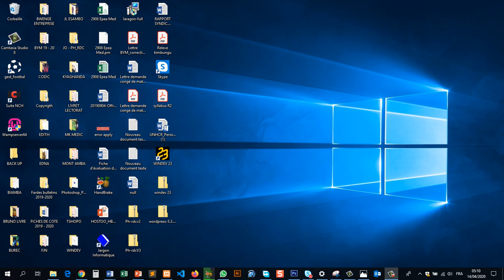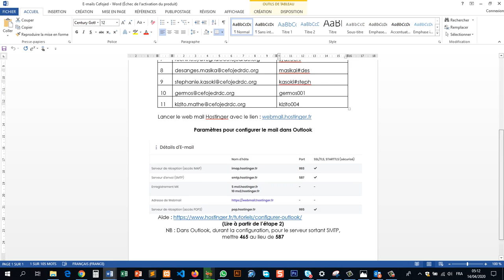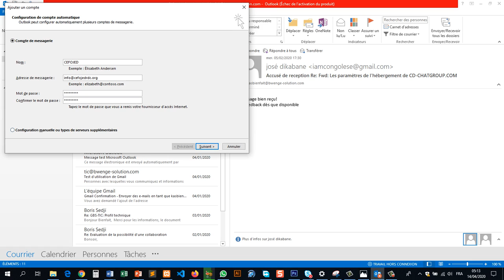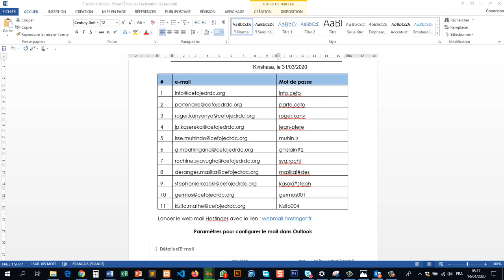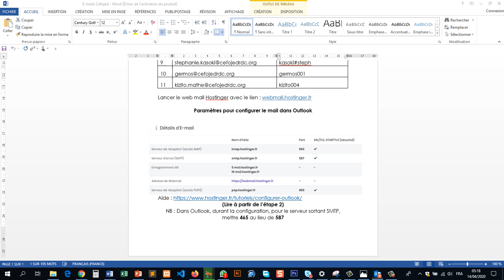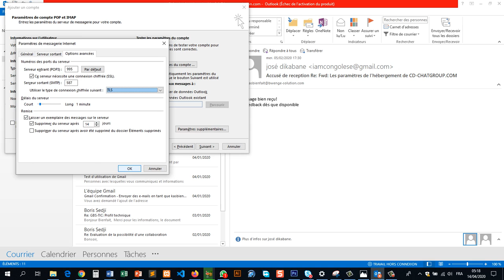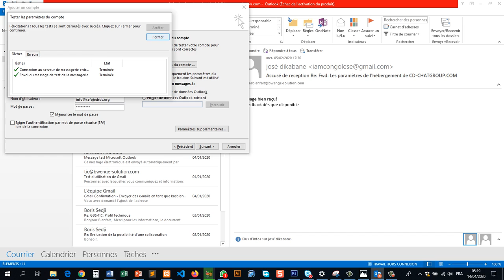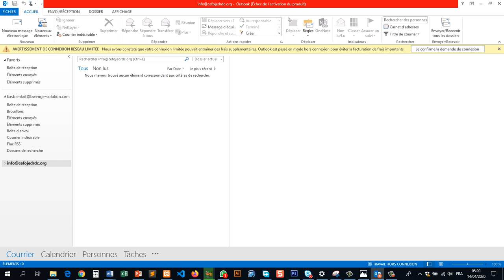Video#4 Configuration mail outlook